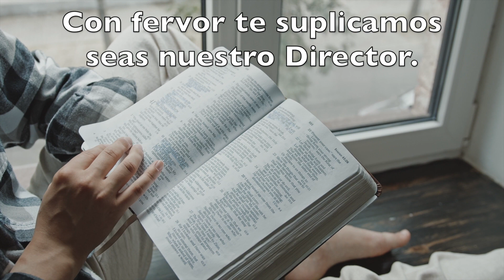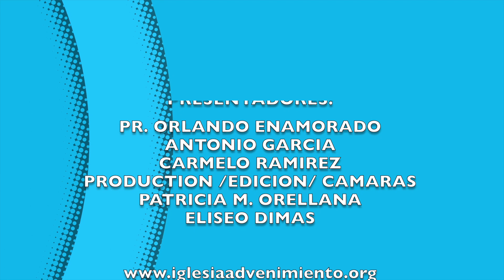JUEVES 03 DE DICIEMBRE LECCION DE ESCUELA SABATICA PR ORLANDO ENAMORADO